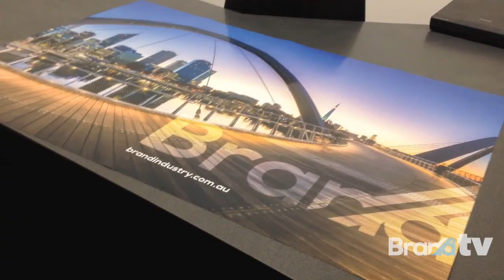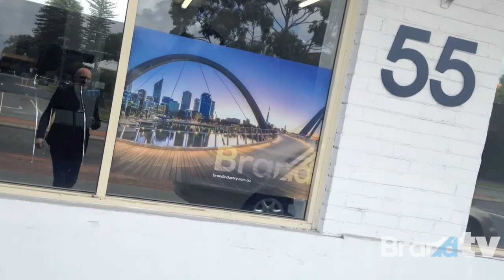What is Contra Vision window film? -- BrandTV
Watch Chad install Contra Vision and experience the affect of the graphics from the inside and outside of our offices.

"Contra Vision products transform glass with one-way vision graphics which cannot be seen from the other side. The graphics are used for advertising, branding or to achieve decorative effects. They also provide privacy and solar control benefits to people inside buildings and vehicles without blocking their view outside." (Contra Vision website)

BrandTV is Brand Industry Services' YouTube channel where we showcase signage and labelling projects, products and processes.

About BRAND INDUSTRY SERVICES

Brand Industry Services is a Perth based signage, label and display manufacturer.

Brand operates a full service digital printing environment complemented by signage design, construction and project management expertise.

With many in-house disciplines, Brand is able to offer not only a fully customised service and product, but is also able to maintain total control over a project in terms of quality, cost and time.

Brand proudly offers a solution when other turnkey products don't 'fit'.